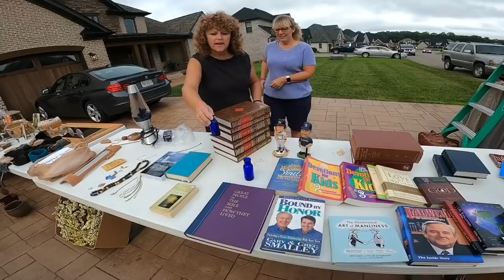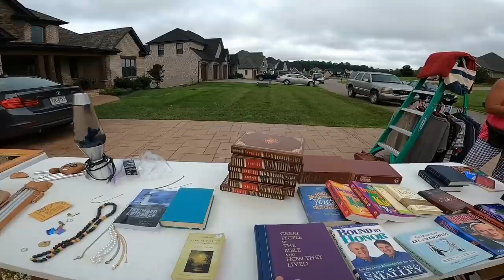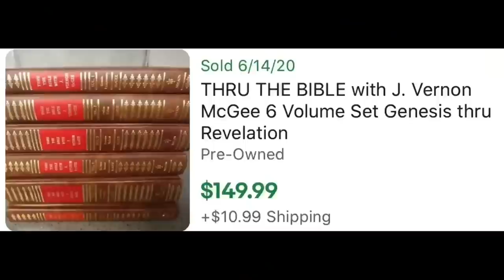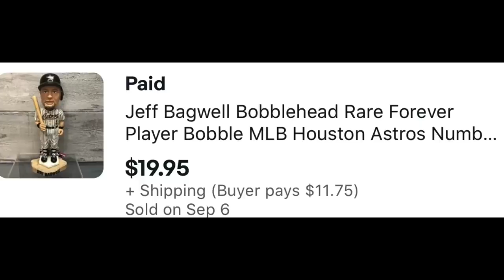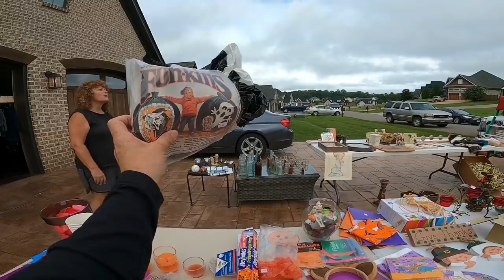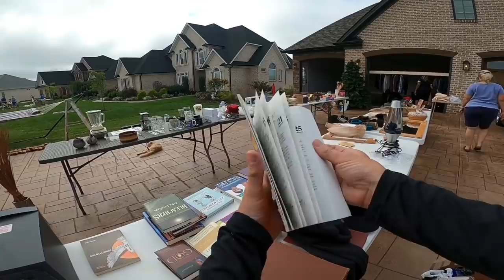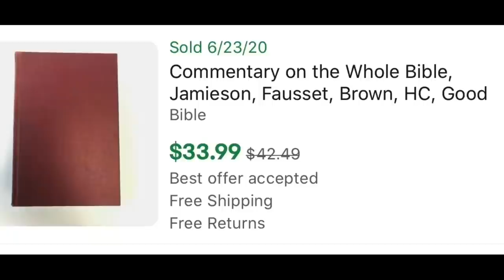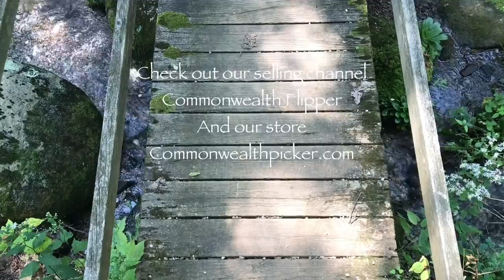They Were Giving It Away at this Garage Sale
They Were Giving It Away at this Garages Sale.

36 rolls of tape
36 rolls of tape
440 lbs scale from Accuteck
500 4x7 Craft Bubble Mailers
Scotty Peeler
8x6x4 Boxes
4x4x6 Boxes
4X4X4 boxes